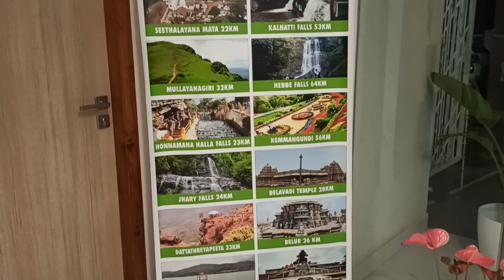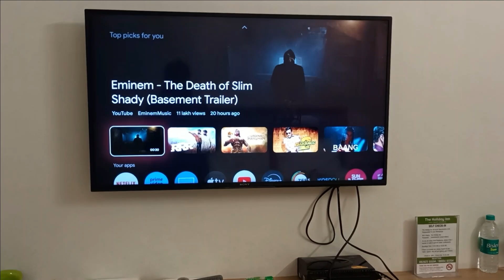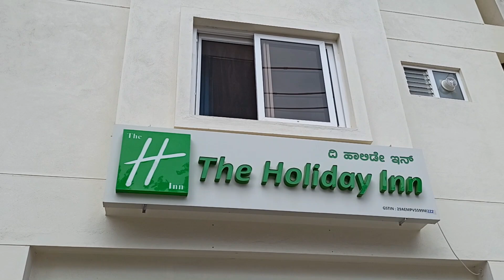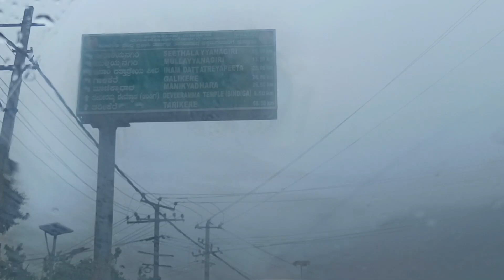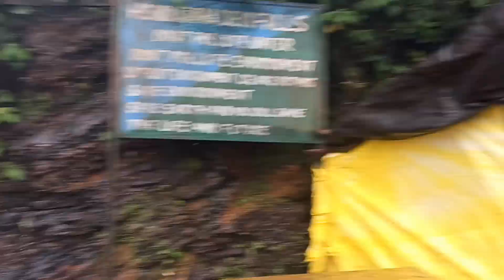Day 2 Adventures in Chikmagalur ! Jhari Waterfall | Mullyangiri Peak | BabaBudangiri Peak